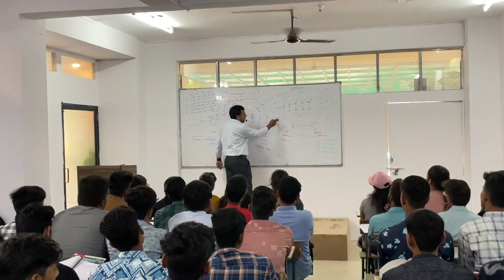CHEMISTRY BY GANESH SIR || DIVINE PARAMEDICAL CLASSES || NEW BATCH START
HURRY !!
RESGISTER NOW